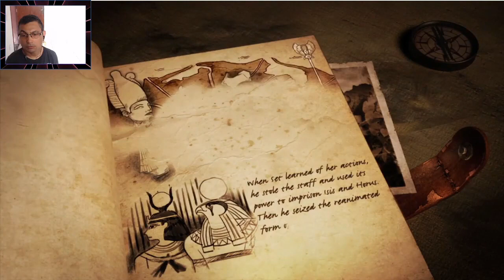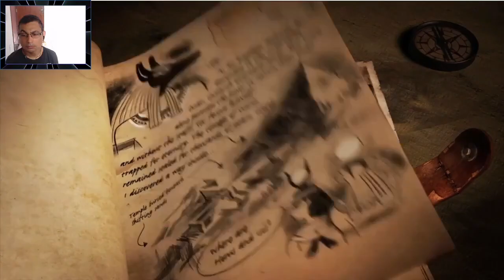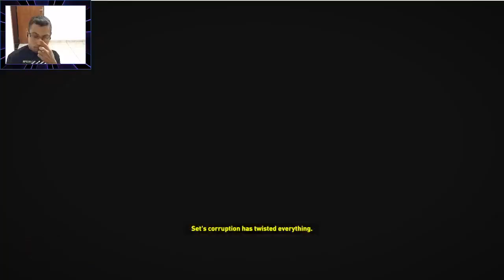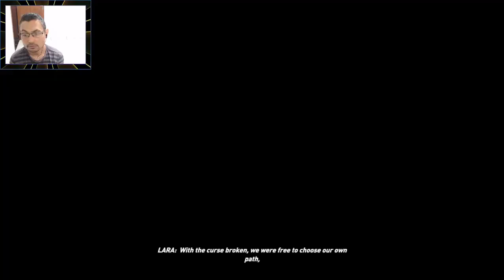Longplay Lara Croft and the Temple of Osiris, PC Steam.